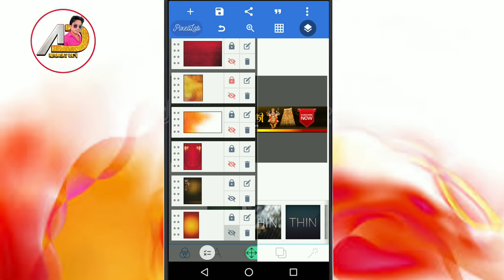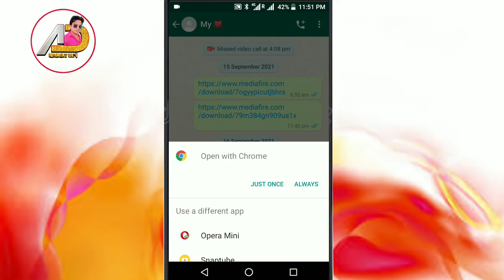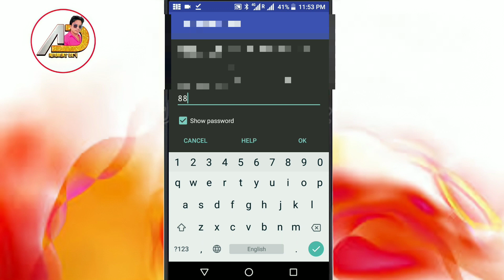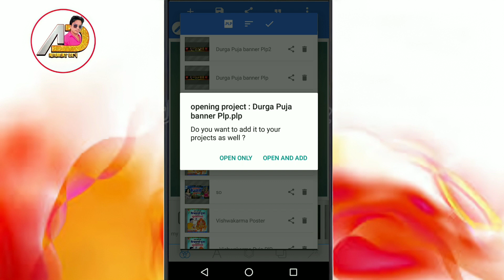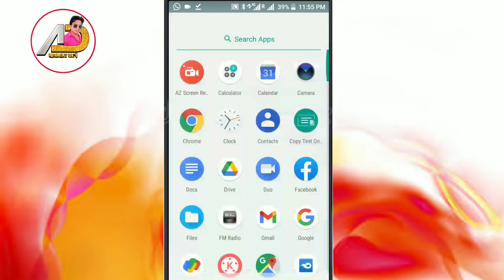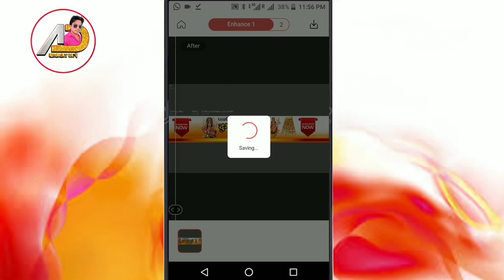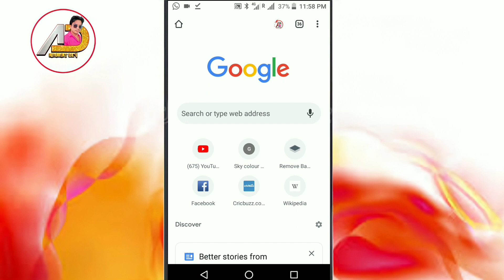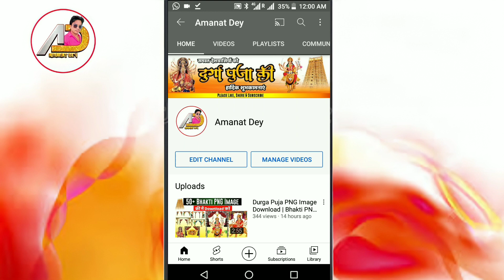Durga Puja Ka Banner Kaise Banaye | Durga Puja Poster | Navratri Banner | Durga Puja YouTube Banner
janmashtami par poster
Bolbam Song Ka Poster Kaise Banaye
Bewafaai Song Poster Kaise Banaye
PixelLab me Poster Design kaise kare
Sad Song Ka Poster Mobile Se Kaise Banaye